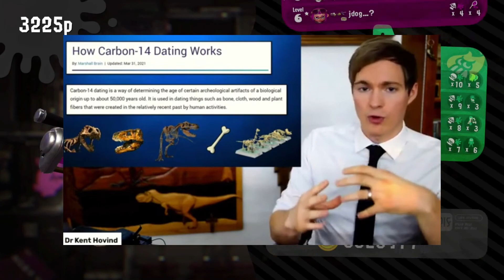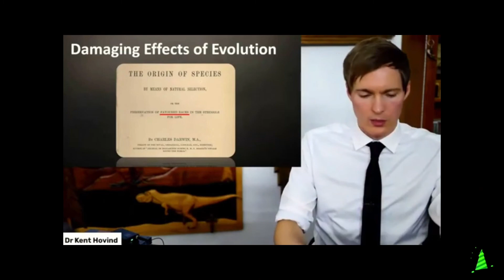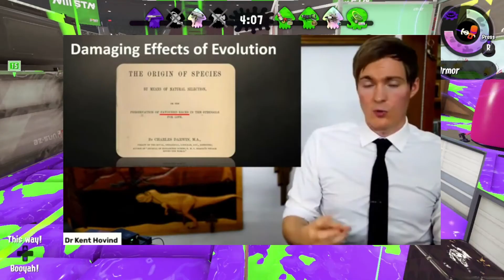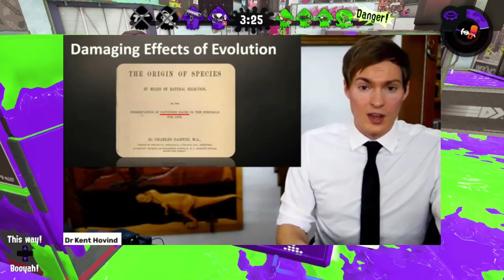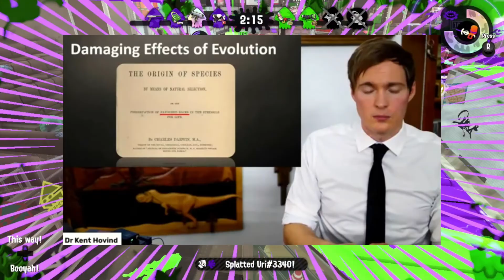Matt Powell Doesn't Understand Atheism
Unfortunately Matt Powell is back and is saying stuff as stupid as ever. As if it wasn't obvious enough that he doesn't understand science like abiogenesis and the theory of evolution, he has once again proven to everyone that he does not understand what atheism is.

LINKS

Intro and Outro Music (Blue Boi - LAKEY INSPIRED)